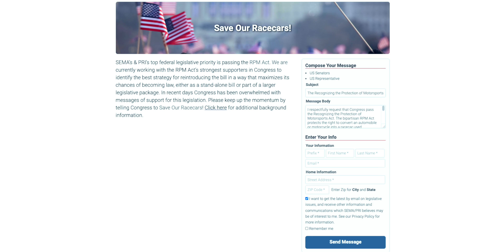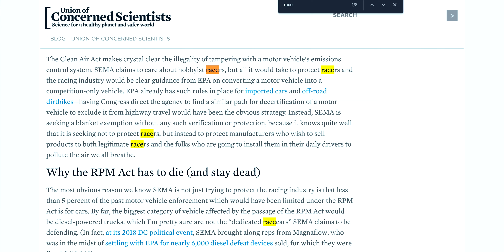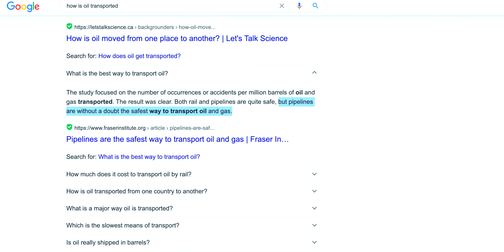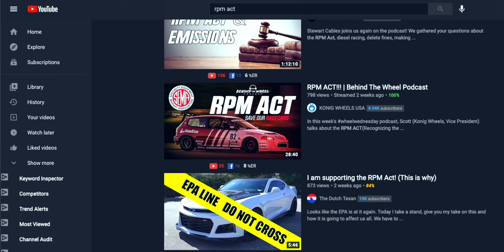SAVE Our Racecars | RPM Act 2021 | m235i 2 series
Hopefully this will saveourracecars. Thanks to @obsessedus for the B roll

If you are looking to get started on YouTube, consider Tube buddy as it has helped me out a great deal. Try it out for free